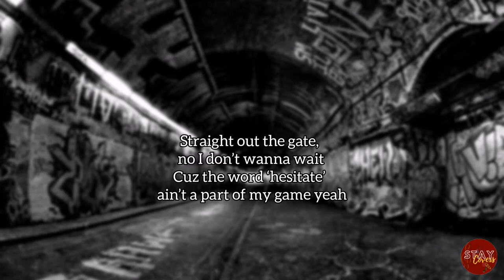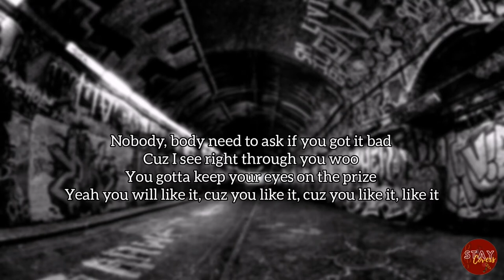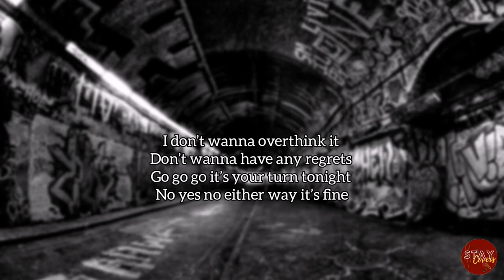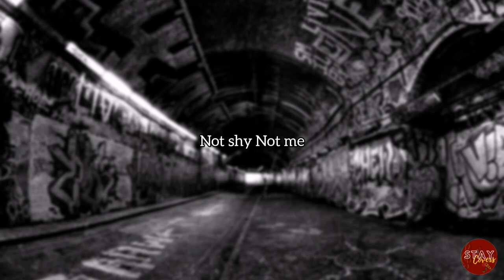[Instrumental] ITZY - Not Shy (English Ver) |English Lyrics (Karaoke)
Feel free to use this but please credit me. To credit, simply put "STAY Covers" and the link of the video on your description.